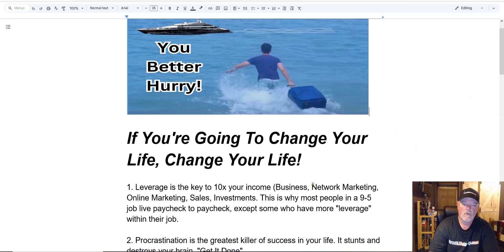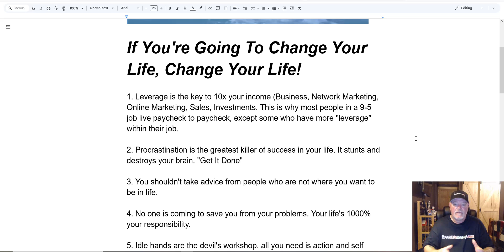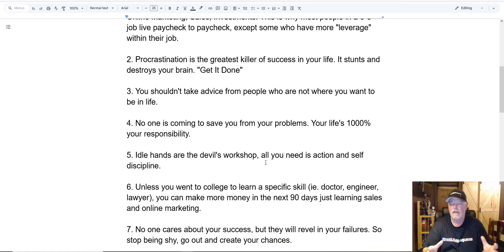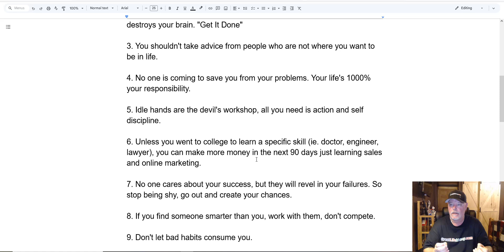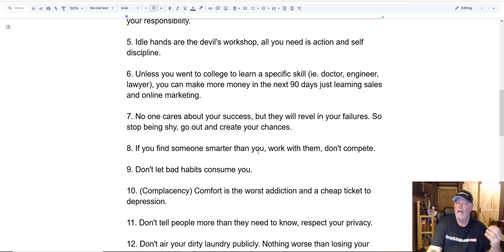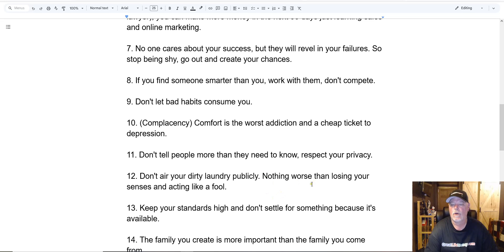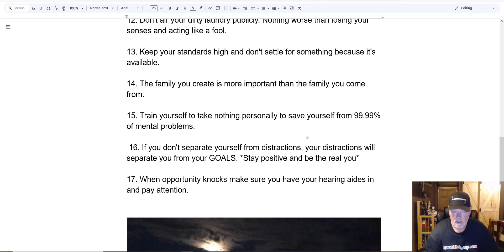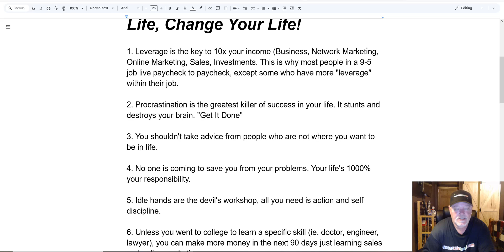If You're Going To Change Your Life, Change Your Life!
Don’t wait for your ship to come in, swim out to it before it takes off without you!

If Your Going To Change Your Life, Change Your Life!

1. Leverage is the key to 10x your income (Business, Network Marketing, Online Marketing, Sales. This is why most people in a 9-5 job live paycheck to paycheck, except some who have more "leverage" within their job.

2. Procrastination is the greatest killer of success in you life. It stunts and destroys your brain. "Get It Done"

3. You shouldn't take advice from people who are not where you want to be in life.

4. No one is coming to save you from your problems. Your life's 1000% your responsibility.

5. Idle hands are the devils workshop, all you need is action and self discipline.

6. Unless you went to college to learn a specific skill (ie. doctor, engineer, lawyer), you can make more money in the next 90 days just learning sales and online marketing.

7. No one cares about your success, but they will revel in your failures So stop being shy, go out and create your chances.

8. If you find someone smarter than you, work with them, don't compete.

9. Don't let bad habits consume you.

10. (Complacency) Comfort is the worst addiction and cheap ticket to depression.

11. Don't tell people more than they need to know, respect your privacy.

12. Don't air your dirty laundry publicly. Nothing worse than losing your senses and acting like a fool.

13. Keep your standards high and don't settle for something because it's available.

14. The family you create is more important than the family you come from.

15. Train yourself to take nothing personally to save yourself from 99.99% of mental problems.

 16. If you don't separate yourself from distractions, your distractions will separate you from your GOALS. *Stay positive and be the real you*

17. When opportunity knocks make sure you have your hearing aides in and pay attention.

Be part of a community of others who are ultra focused on reaching their dreams and goals.

We provide the marketing guidance and support you and everyone who joins our team needs to maximize your success.

Who We are: ▶️▶️ Richard And John Weberg. We have been helping people make money online and in network marketing for a combined 29+ years. We are on a mission to help people across the world learn how to start, build, and grow a successful business online.

Use our knowledge and experience to catapult your success!

We have over 29+ years of combined marketing experience and knowledge to help YOU start and build a successful business online from home.

Sincerely,
Your Friends And Partners

The information contained on this YouTube Channel and the resources available for download/viewing through this YouTube Channel is for educational and informational purposes only. As with any business endeavor, you assume all risk related to investment and money based on your own discretion and at your own potential expense.